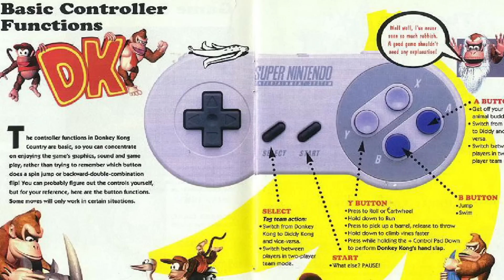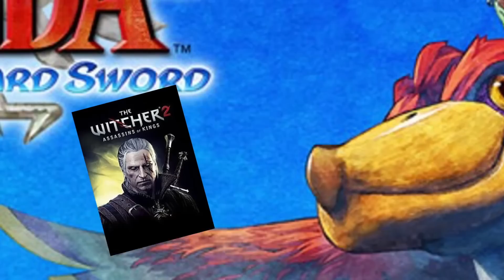10 Things EVERY Hardcore Gamer HATES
If you play games every day there's a good chance at least one of these things bothers you.